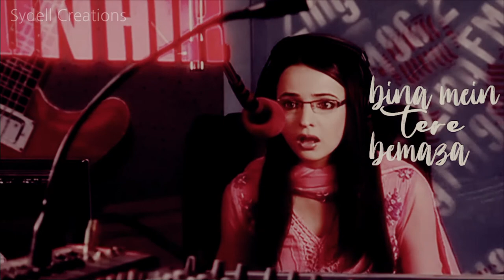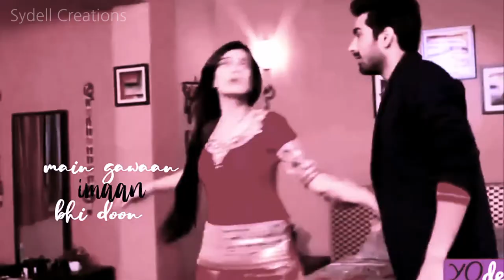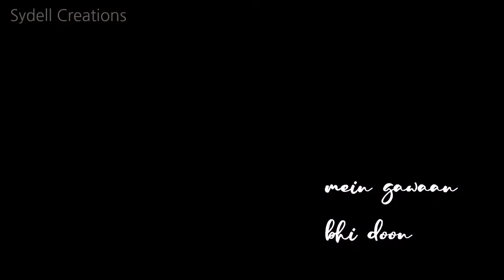Mohit Sehgal Mashup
Long back i had made this vid .finally posting it .
No am not back to vidding .